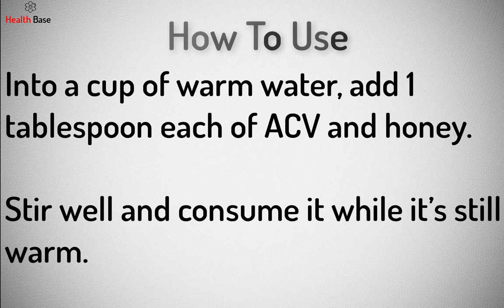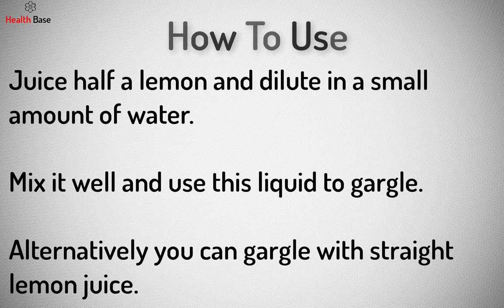How to Make Simple Remedies for Sore Throat